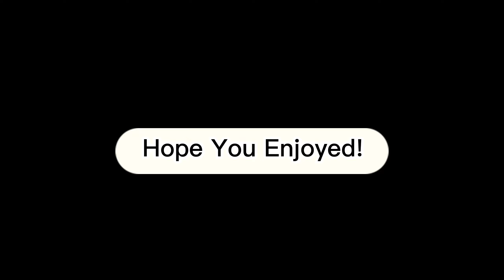Fighting A Stone Talus! l The Legend Of Zelda: Breath Of The Wild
Watch Link Kill A Stone Talus With Only Arrows!